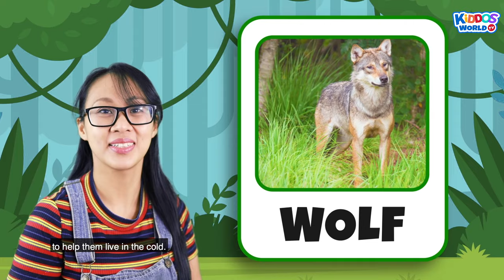Learn About Animals | Fun Facts Animals | Zoo Animals for Toddlers and Kids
Welcome, Kiddos! Join Ms. V to learn about different types of animals around the world. Here are some fun facts about them to get you started.